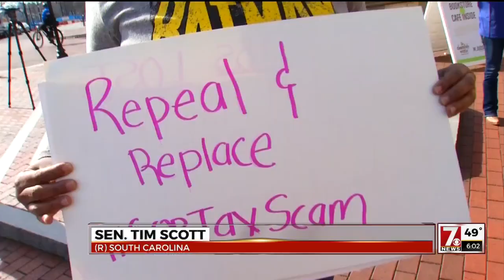Ivanka Trump visits Greenville and talks taxes